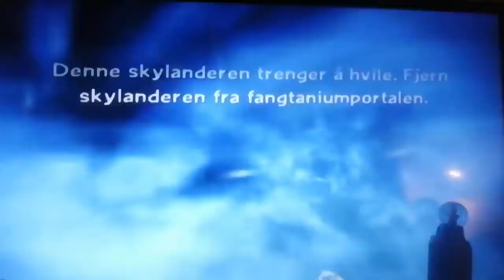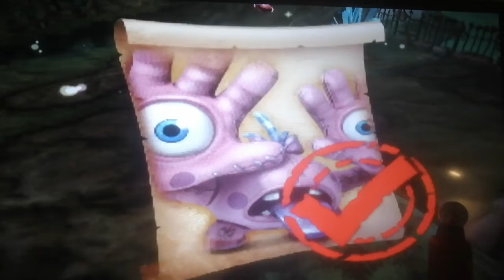Skylanders Trap Team level 7) Monster swamp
Playing level Monster swamp on story mode in Skylanders Trap Team on wii.